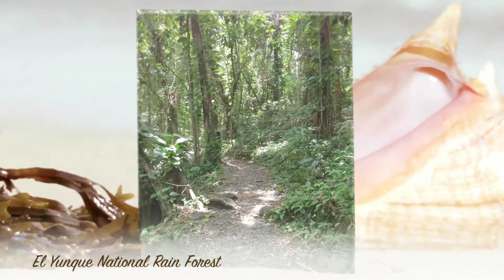Video Postcards: Puerto Rico June 2016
Photos from our family escape to San Juan, Puerto Rico!